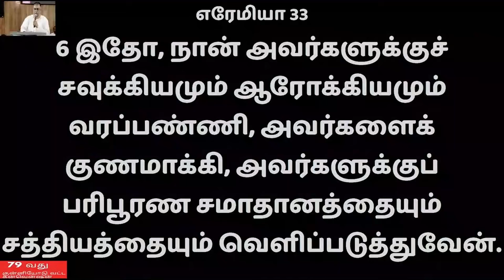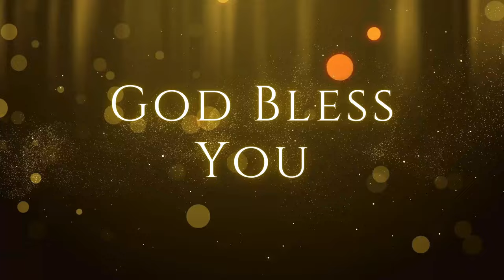சிறையிருப்பை திருப்புவேன் ஆளத்தக்கவர்களை எழுப்புவேன் | Pr. I. Vinil Sathish | 11.08.24 | குன்னியோடு